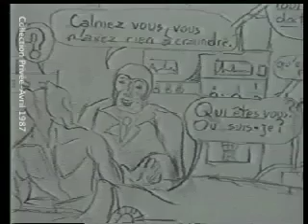avril 1987 L'informatique au havre Citévision